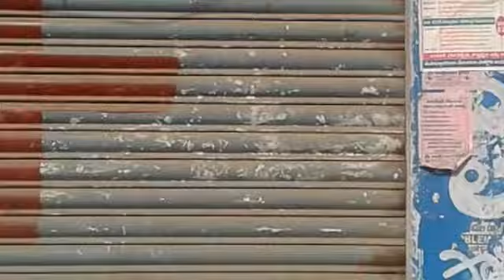Nerducharla video 1